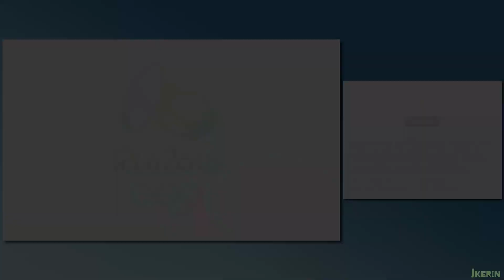Evolution of Mario & Sonic at the Olympic Games (DS & 3DS)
An evolution video of the handheld Mario & Sonic games. This will go over the 4 titles released on DS and 3DS, and how they have progressed over time.

⏰ Timestamps:

0:00 Mario & Sonic at The Olympic Games (DS - 2008)
1:53 Mario & Sonic at the Olympic Winter Games (DS - 2010)
4:12 Mario & Sonic at the London 2012 Olympic Games (3DS - 2012)
6:42 Mario & Sonic at the Rio 2016 Olympic Games (3DS - 2016)

This video is recorded and edited by me. ✌️